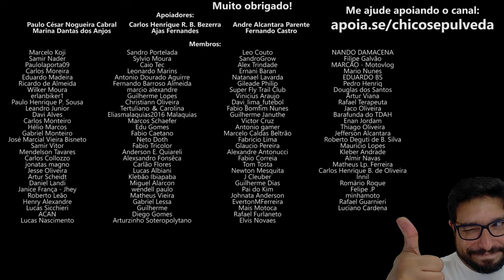Tá difícil comprar uma moto - Motos velhas e corações partidos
🔹Seja membro deste canal:
🔹Faça uma doação em Bitcoin ou Ethereum:
BTC: bc1ql5esj3ctne5gv9mqg54j4gsns280fpu3jfxqjm
ETH: 0x16be8dc1D7f74c1CB2AA2e02089EA5f5fd168bc3